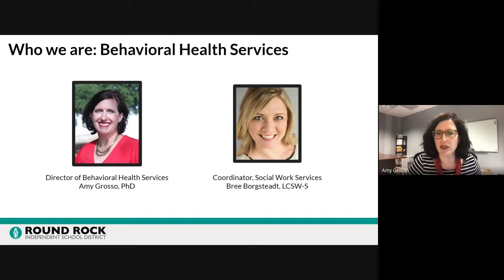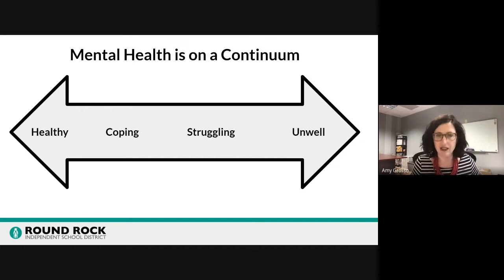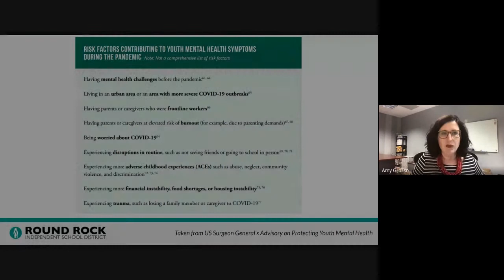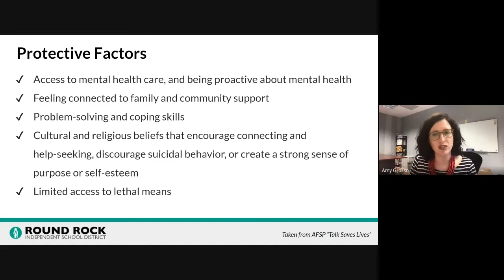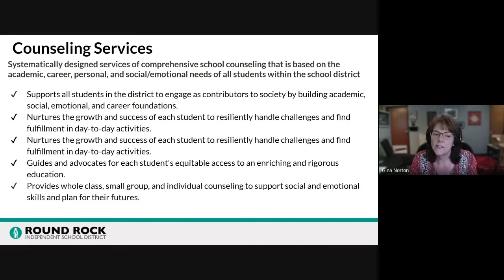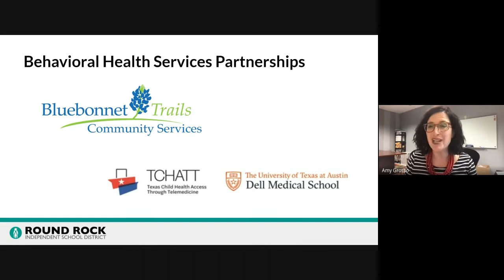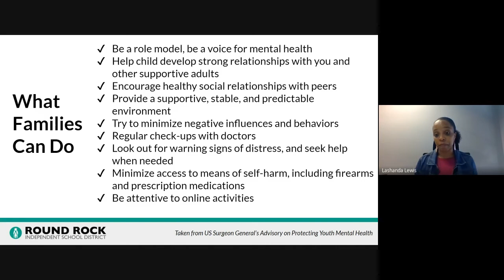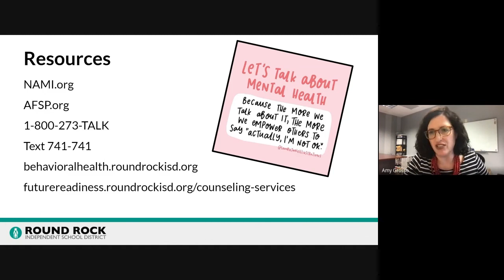Suicide Prevention Forum (4/7/2022)